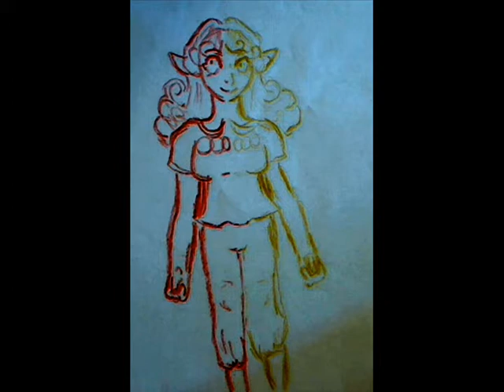Two handed drawing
Me drawing ambidextrous ^^